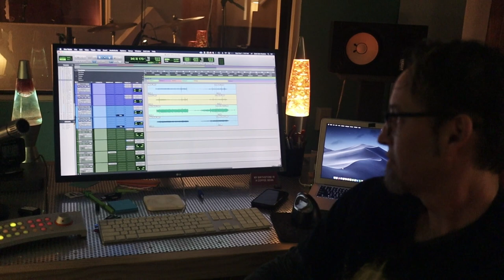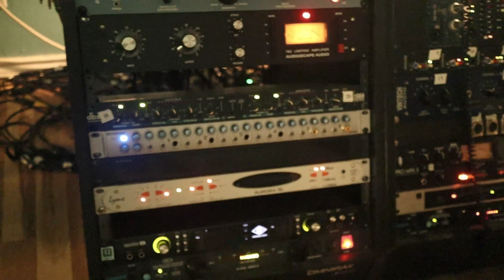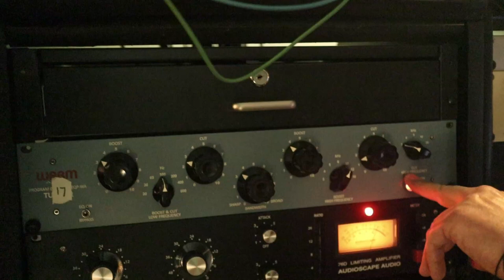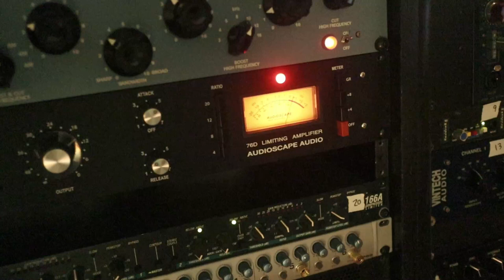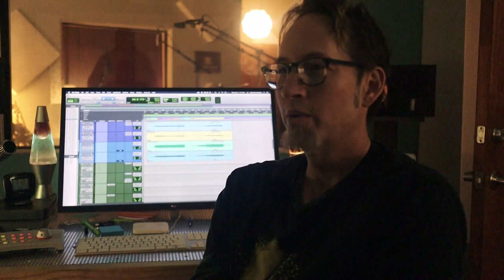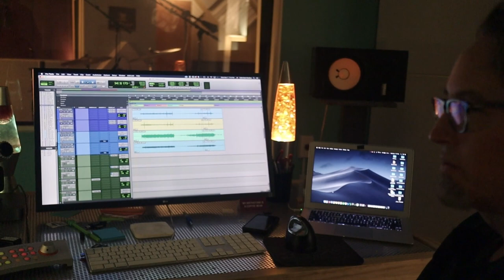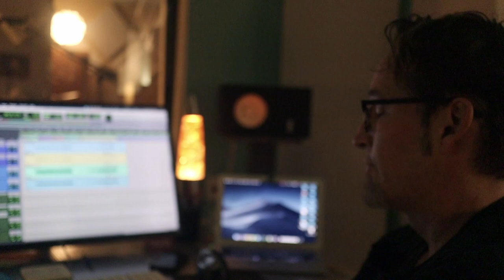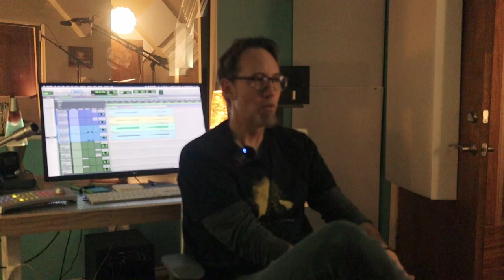Studio Tour: Cafe Solo Studios (Chris Howell)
Studio tour of Cafe Solo Studios in Denton, TX. Owned and operated by Chris Howell.

Please check out his studio websites and social media pages for more info!